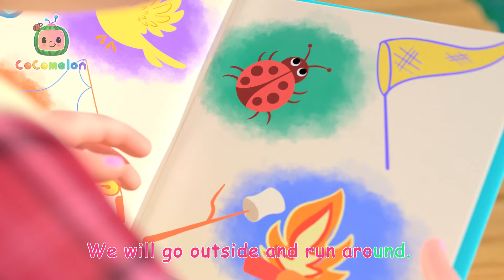Hop Little Bunnies | CoComelon | Cartoons for Kids - Explore With Me!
JJ, Cody, and Nina dance along with their little bunny friends as they hop, hop, hop.

💥 ABOUT US! 💥
Moonbug Kids - Explore With Me! is all about exploring the small wonders of the world for kids! All through fun and imaginative cartoons for children! Join along and enjoy fantastic shows such as CoComelon, Blippi, Blippi Wonders and Little Angel!

ALL VIDEOS! ►

 🎞 EPISODE TIMESTAMPS 🎞

📣 SOCIAL MEDIA! 📣

00:00 Hop Little Bunnies
02:31 Teddy Bear Teddy Bear
05:13 Mother's Day Breakfast
08:23 Color Kaleidescope
11:04 Camping Song
13:36 Brush It!
16:10 London Bridge
18:40 Go Before You Go
21:27 Freeze Dance (Dance Party)
23:54 Airplane Song
26:34 Daddy Daughter Beach Day
29:48 Back to School
32:45 Yes Yes Fruits
35:54 Halloween Song
38:14 Fire Engine Song
40:57 Mister Dinosaur
43:28 New Year's Eve Song
46:22 Balloon Boat Race
49:31 Yes Yes Vegetables Song (Dance Party)
52:08 Shapes In My Lunch Box
55:34 The Most Compost
58:47 Red Light Green Light